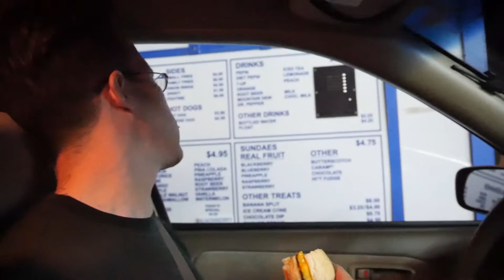Cheeseburgers from Outer Space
A cheeseburger crashes into logan apartment and takes over his mind and body. Kyle tries to save him the only way he knows how.

Thanks Sydney Fleury and Ethan MaCalesse